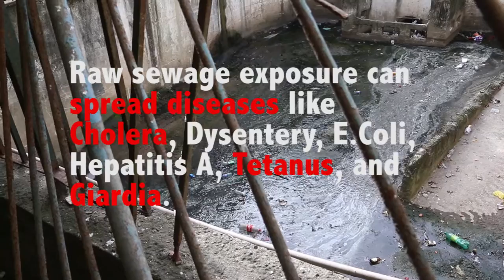Sewage Problems Intensify in Rocinha [SOCIAL VIDEO]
Not far from the Olympic Venue, Rio's largest favela, Rocinha, was supposed to have all its sewage channeled by 2011. Five years later, the Games have begun and nothing has been done about the community's sewage issue.

Read our story about how sanitation works are being threatened in Rocinha